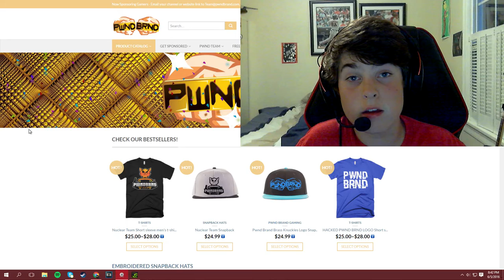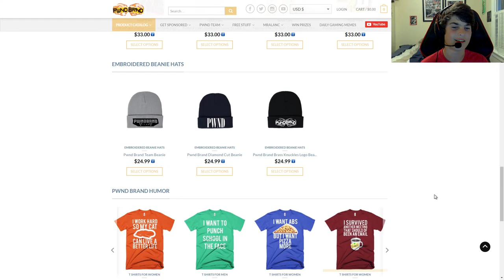I'm Officially Sponsored!